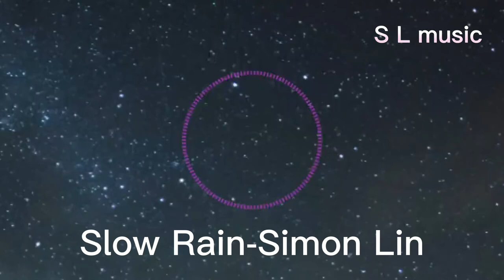Simon Lin - Slow Rain (Audio)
This is my first original mix song, my first opus.